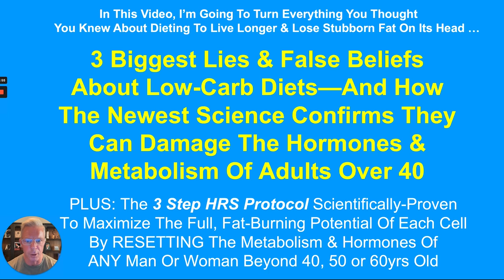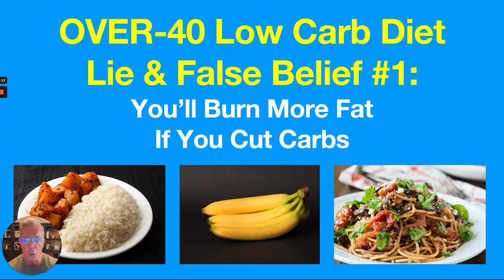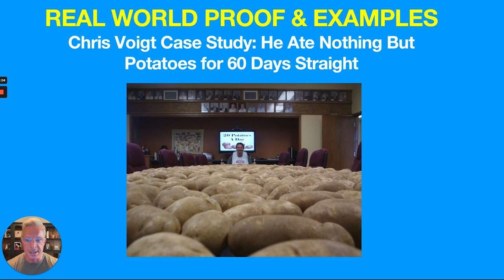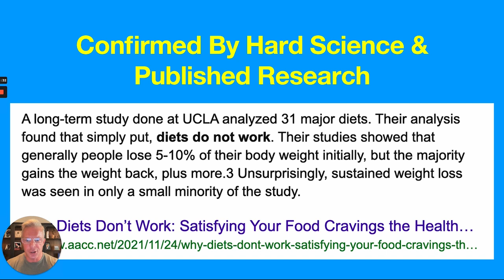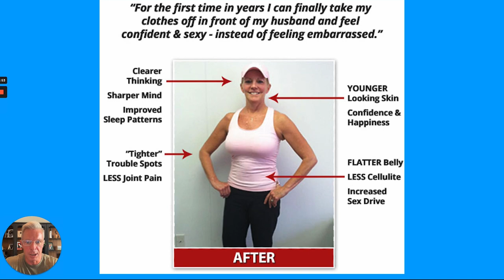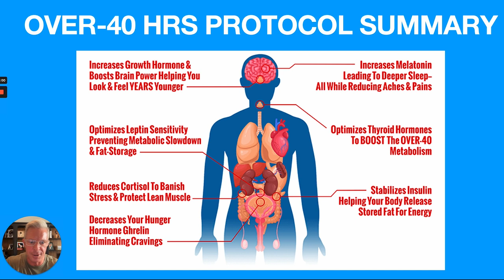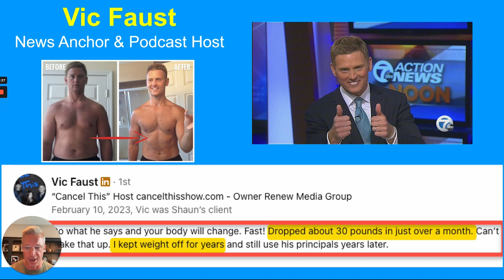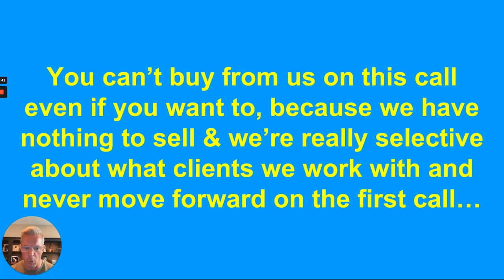The Truth About Low-Carb Diets (3 biggest lies)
💪Schedule your free strategy call: https: //